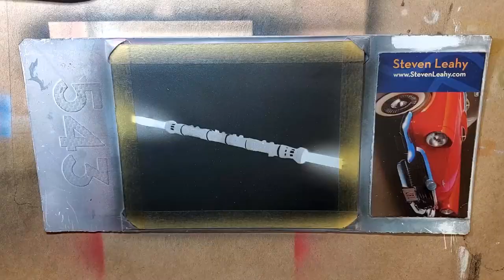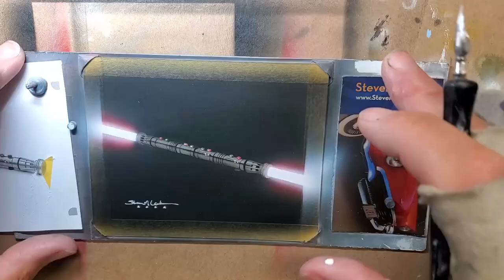Timelapse painting - 'Too Soon II'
This is the timelapse of the 543 painting for the Monday Night Live feed on July 18th.
These 543 paintings are 3x4 inches on Yupo synthetic paper and painted with Createx wicked colors using Iwata Custom Micron airbrushes and Winsor and Newton watercolor brushes. FBS gold tape was used in for the border.